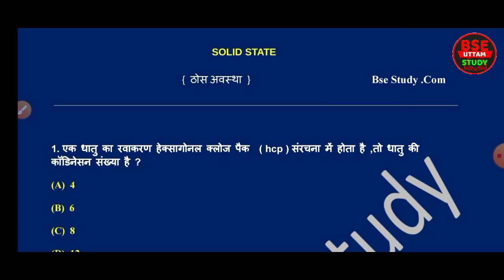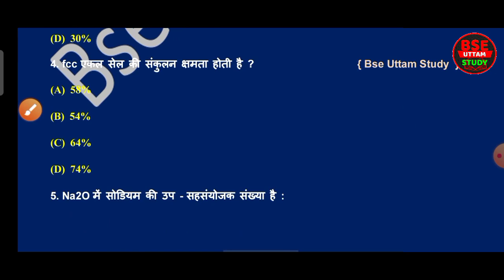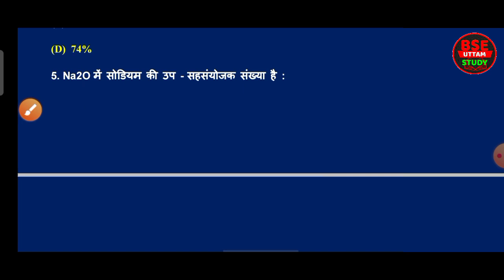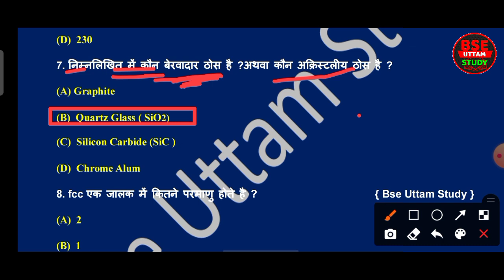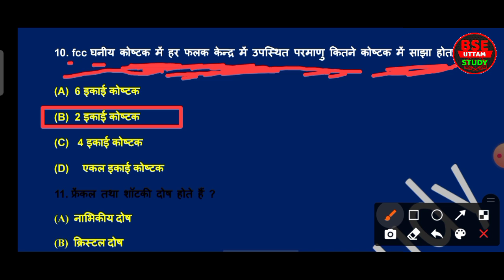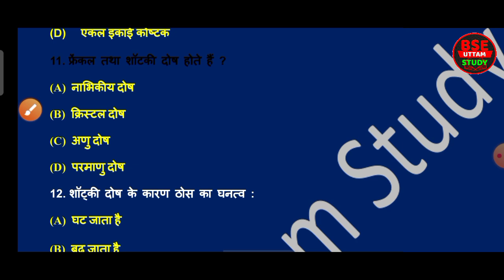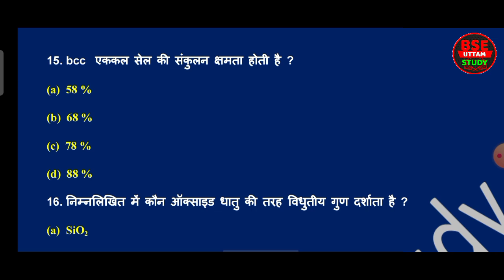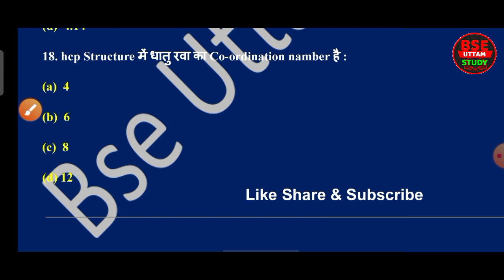ठोस अवस्था - Solid State Objective 12th Exam 2022| Solid State Objective Questions in Hindi|12thexam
ठोस अवस्था - Solid State Objective 12th Exam 2022| Solid State Objective Questions in Hindi|12th exam 2022

Dosto Is Vedio Me Maine Aapko Bataya hai 12th exam 2022 ठोस अवस्था - Solid State Objective, Solid State Objective Question in Hindi, ke Bare Me Bataya hai I hope ki Aapko Viedo Bahut Pasand Aayi Hogi Thanks ..

Queries Solved:-

1. 12th Exam 2022
2. Solid State Objective Question in Hindi
3. Solid State Objective Chemistry
4. solid state objective type questions with answers in hindi
5.solid state class 12 objective questions
6.thos avastha objective question
7.12th chemistry solid state objective
8.solid state mcq
9.inter exam solid state mcq
10.solid state vvi objective question